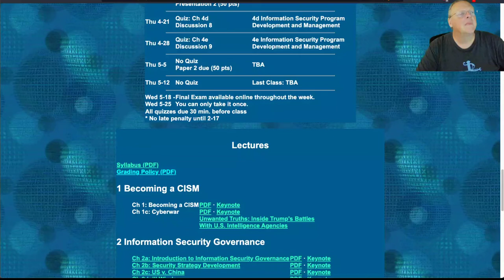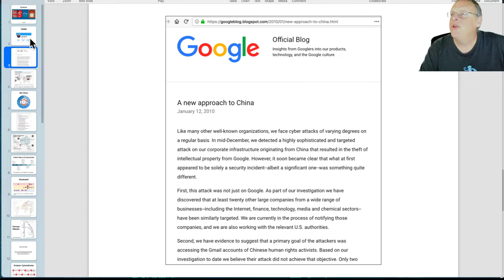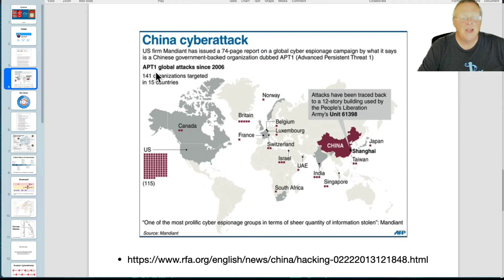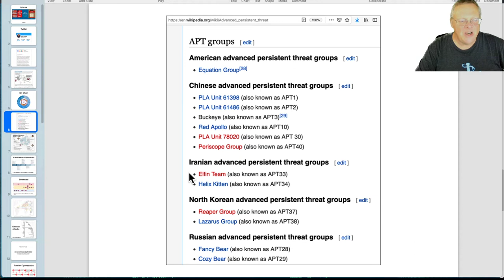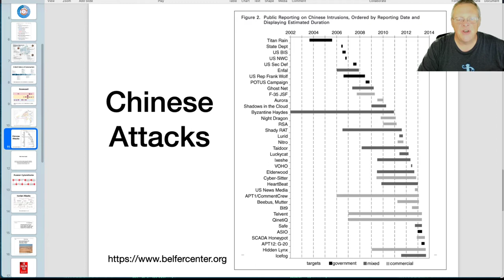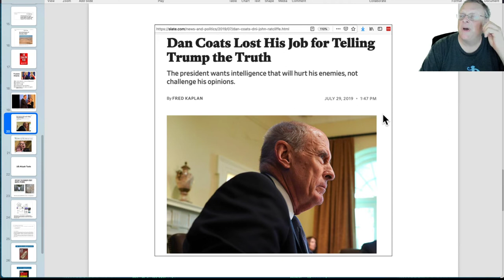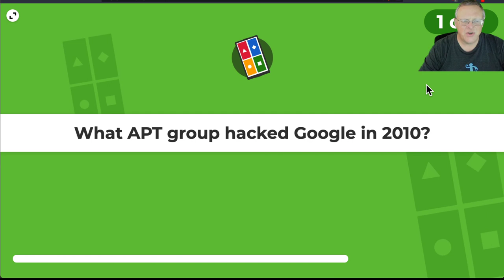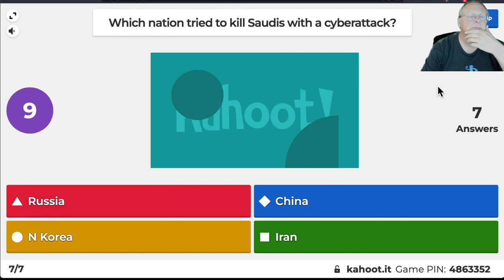Ch 1c Cyberwar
A college course in Cybersecurity Responsibilities